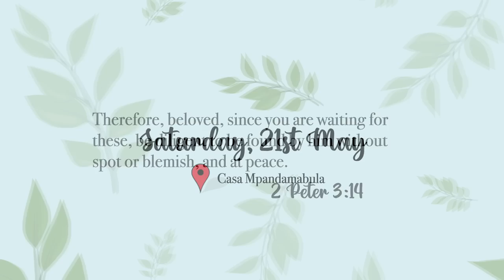VLOG - Cook w/me, Family Time, Meta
Vlogged a few random days in my life of me cooking, having family time and attending a Meta SBM Forum. Happy watching x